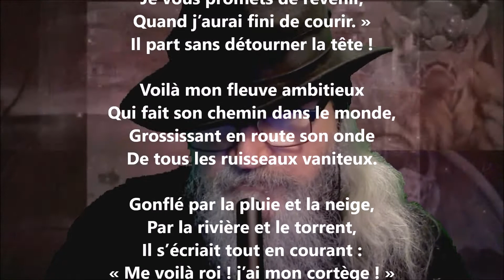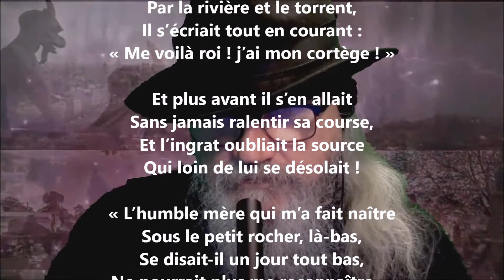Le fils ingrat - Louis Ratisbonne lu par Yvon Jean